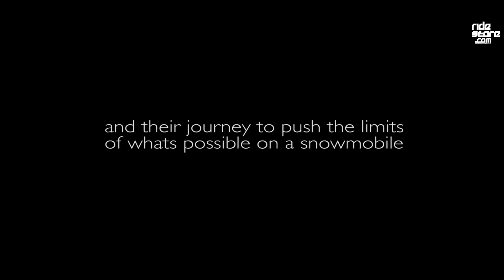NORTHERNLIGHTFILMS VOL.2 - TRAILER 2016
From Sweden

Follow some of the worlds most talanted riders in these amazing locations and their journey to push the limits of whats possible on a snowmobile. Full movie will be released later this fall 2016

Riders: Tim Marklund, Adam Thomelius, Rasmus Johansson, Andreas Bergmark, David Burman, Jens Andersson, Markus Lidberg, Tobias Hellström, Ella Snäll, Oskar Andersson, Emil Ahrling... and more